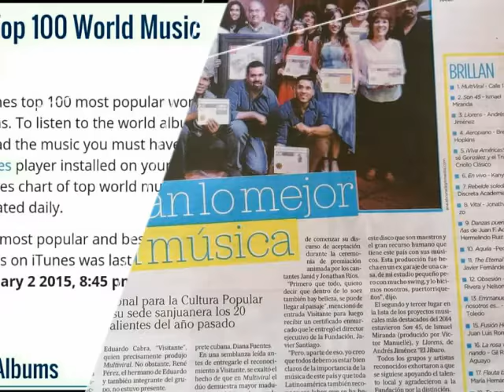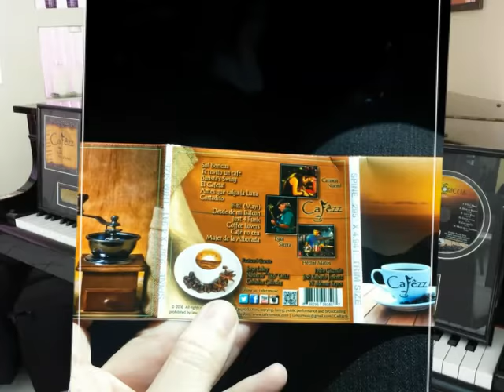Cafêzz 2nd Anniversary! "Te invito un café"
This video shows a collage of pictures from Cafêzz' live performances and backstage candid moments during their first two years of establishing.

Soundtrack is "Te Invito un Café" from Cafêzz' "Sol Boricua" album, available